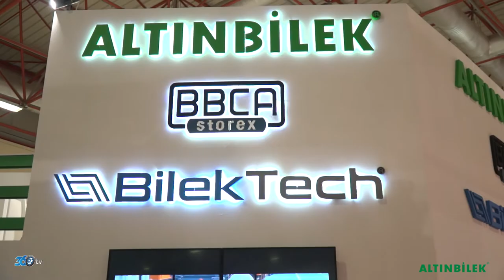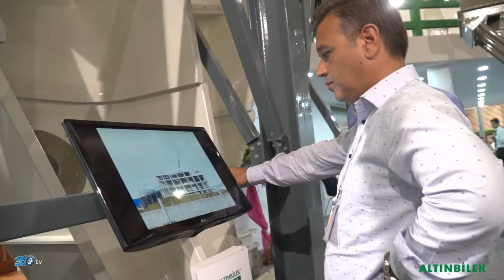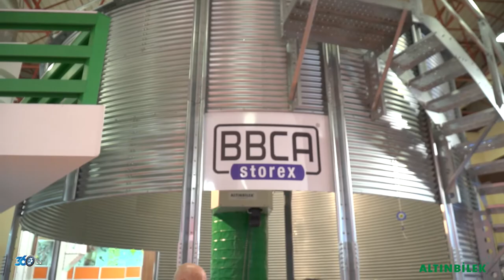Altınbilek Makina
Altınbilek Makina firması için VIV 2017 Tavukçuluk fuarında hazırlamış olduğumuz fuar tanıtım filmi